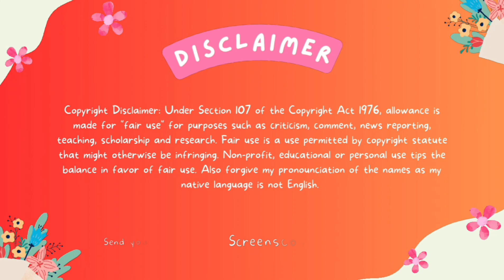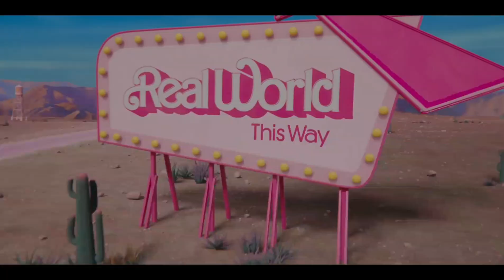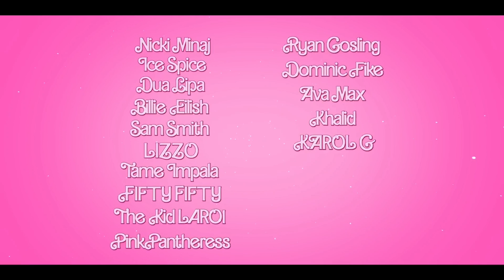The Untold Truth About Barbie | Review and Reaction Video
The Barbie movie has finally been released, and it's a lot more than you might expect. Directed by Greta Gerwig and starring Margot Robbie and Ryan Gosling, Barbie is a feminist fairytale that explores the idea of what it means to be a woman in today's world.

The movie is set in two worlds: Barbie Land, a perfect and seemingly utopian world where everyone is happy and beautiful, and the real world, which is messy and imperfect. Barbie is a kind and compassionate woman who dreams of living in the real world, but she's afraid of what it might be like. When she finally gets her chance to go to the real world, she learns that it's not as scary as she thought it would be. In fact, she finds that she loves the real world and all its imperfections.

Barbie is a funny, heartwarming, and inspiring movie that will make you think about your own life. It's a must-see for anyone who loves a good fairytale.

Here are some of the things I liked about the movie:

1. The feminist message. Barbie is a feminist movie that celebrates strong, independent women. It's a great message for young girls and adults alike.
2. The performances. Margot Robbie and Ryan Gosling are both great in their roles. Robbie is especially good as Barbie, and she brings a lot of heart and humor to the role.
3. The visuals. The movie is visually stunning, with a bright and colorful aesthetic. It's a feast for the eyes.

Here are some of the things I didn't like about the movie:

1. The pacing. The movie is a bit slow at times, and it could have been tightened up a bit.
2. The ending. The ending is a bit anticlimactic, and it doesn't quite live up to the rest of the movie.

Overall, I thought Barbie was a good movie. It's not perfect, but it's a fun and heartwarming movie that I would recommend to anyone.

Exclusive Sale at Barbie Shop

I hope you enjoy my video review of the Barbie movie!